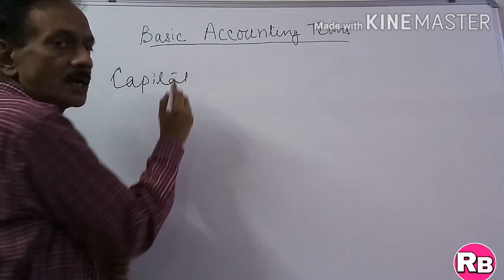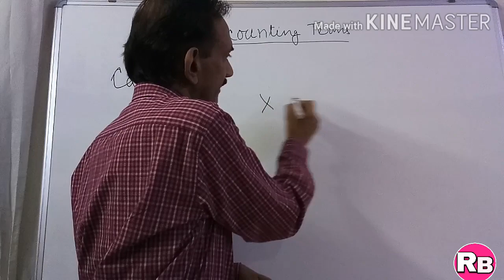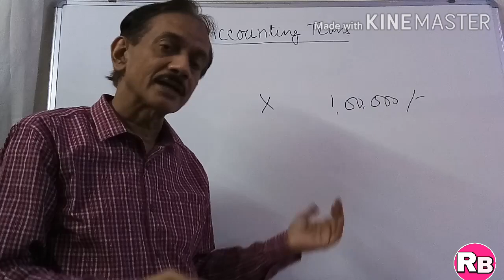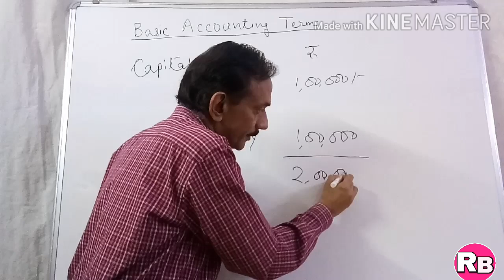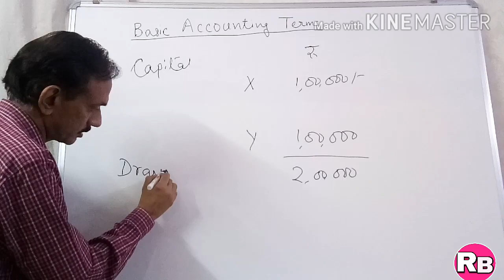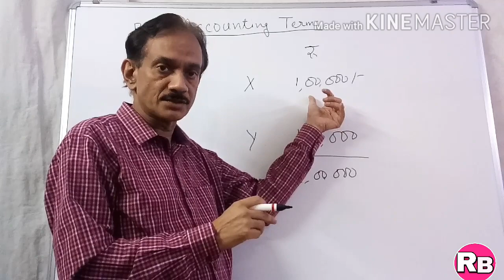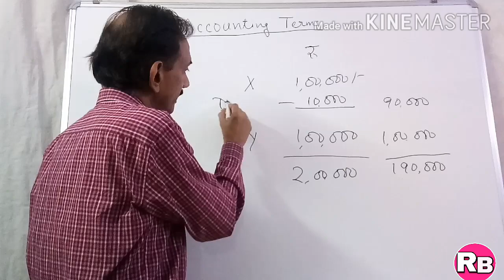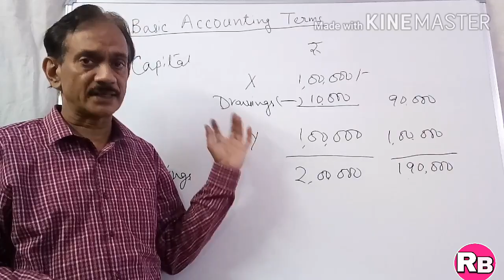#1. What is the meaning of Capital and Drawings ~ Basic Accounting Terms~ Class 11~Accounts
This video is for class 11 students of Accounts stream and the subject is Double Entry Book keeping-Financial Management. Chapter name is Basic Accounting Terms. This is also useful for the students preparing for CA-CPT. I have explained first most important Basic Accounting Term i.e. Capital And Drawings and how Capital and Drawings appears in Balance Sheet have been shown.